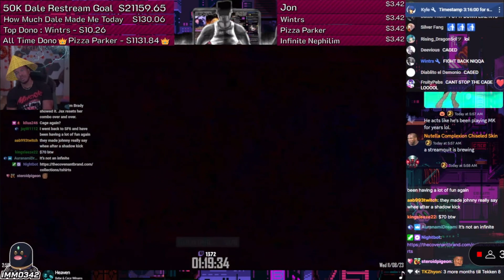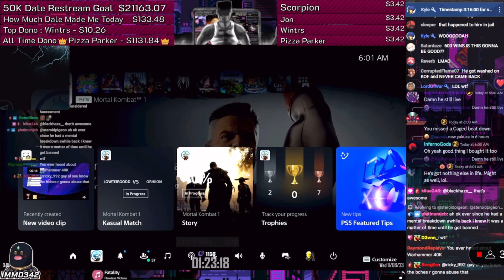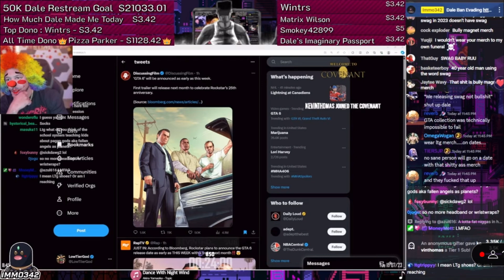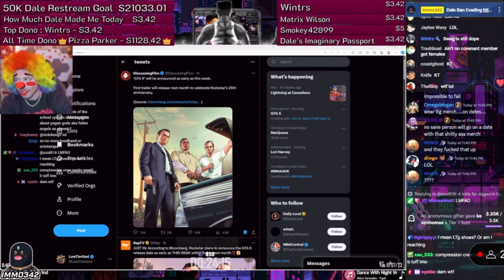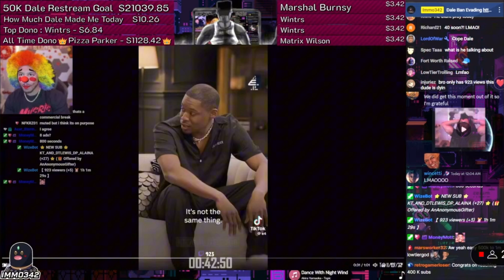LowTierGod Klapped Into Ending MK1 Stream + More [Immo342 Stream Highlights]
Dale gets clapped and rage quits as usual until he ends stream after seeing Immo’s name. ⁠@immo342 ran Dale’s pockets for 21k